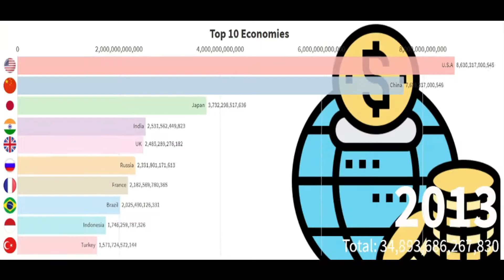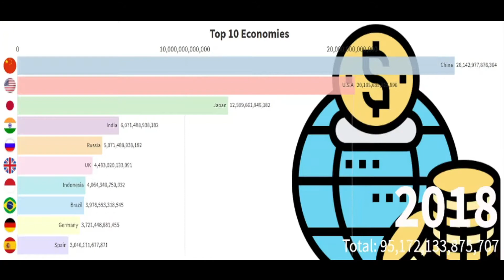Top 10 Economies (2010-2020)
pc specs

processor corei5

RAM 8GB

HDD 500GB

twitter shamoeelvlogs